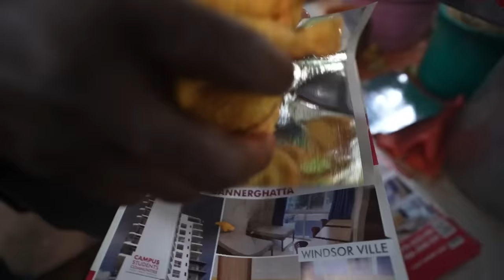Bangalore Most Famous Rajamma’s Bajji Only 20₹/- | Capsicum & Baby Corn Pakoda | Street Food India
Hi I'm Arjun

Address :- Madhavan Park Bajji Shop, 10th Main Rd, Jaya Nagar 1st Block, Jayanagar 3rd Block, Jayanagar, Bengaluru, Karnataka 560011